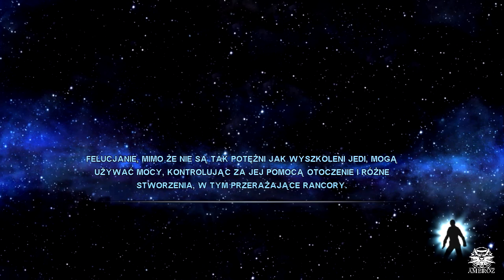Zagrajmy w Star Wars The Force Unleashed - The Sith Always Betray One Another - Part 8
Star Wars: The Force Unleashed Ultimate Sith Edition to specjalna wersja gry akcji, osadzonej w kultowym uniwersum Gwiezdnych Wojen. Oprócz podstawowej wersji produktu tytuł zawiera również trzy nowe poziomy, które odsłaniają przed nami wydarzenia, jakie działy się pomiędzy nową a starą trylogią kinową.

Przypomnijmy, że historia opowiedziana w „podstawce" obrazuje konflikt pomiędzy rosnącym w siłę Imperium Galaktycznym a znajdującym się w opozycji Sojuszem Rebeliantów. My przejmujemy kontrolę nad uczniem mrocznego Dartha Vadera i wraz z mistrzem rozpoczynamy rozprzestrzenianie ciemnej strony Mocy.